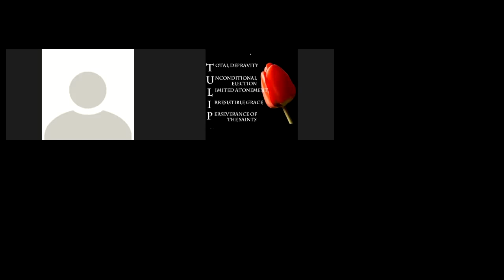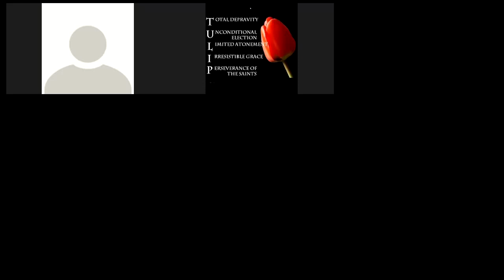Women's Meeting - 11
Devotion shared by Bro Gilbert on 3 Sep 2021